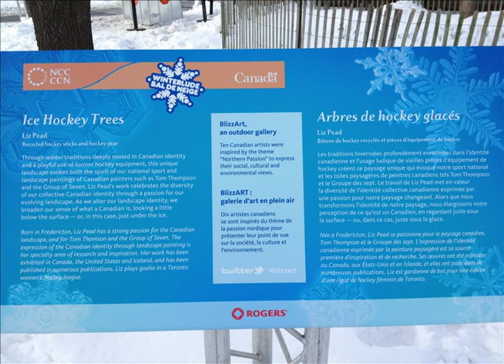Ice Hockey Trees quicktime.mov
blizzart, an outdoor exhibition in conjunction with the NCC's WInterLude. This is a few clips and shots of "Ice Hockey Trees". I am still learning how to use Final Cut, someday i might even be able to change fonts on purpose!